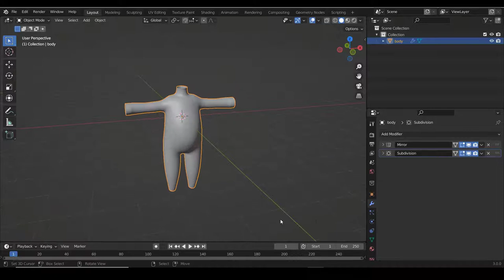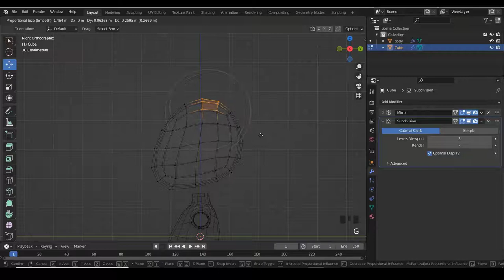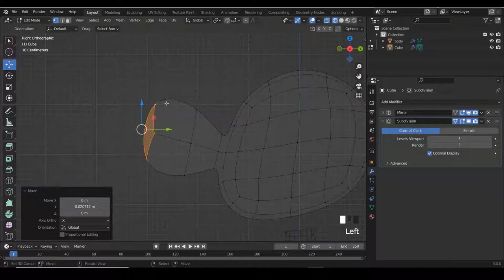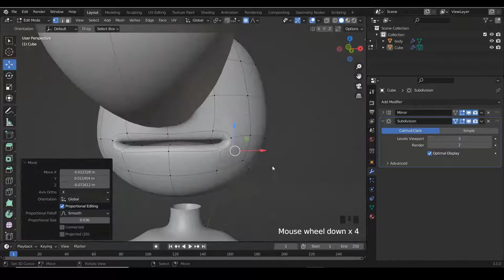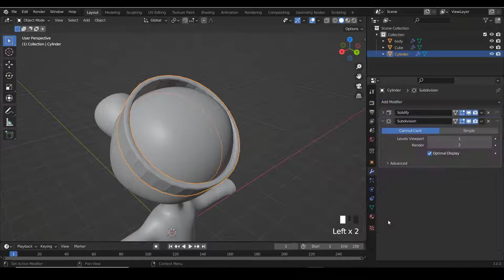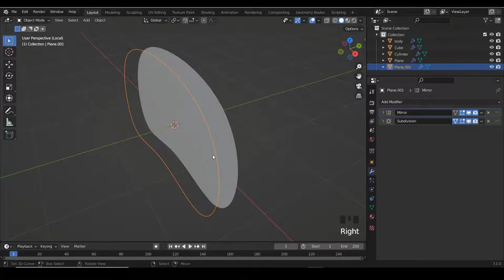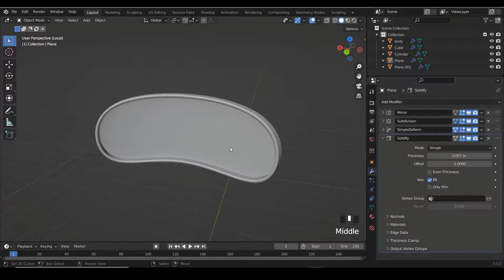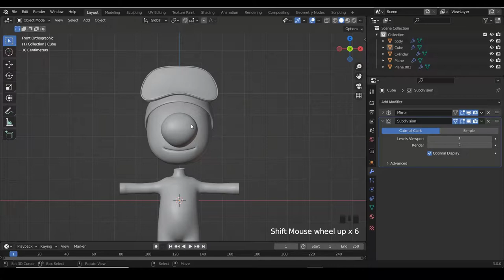Blender fr | Tuto Blender personnage 3d | jeu video | Unreal engine | debutant part 02 [ TUTO FR ]